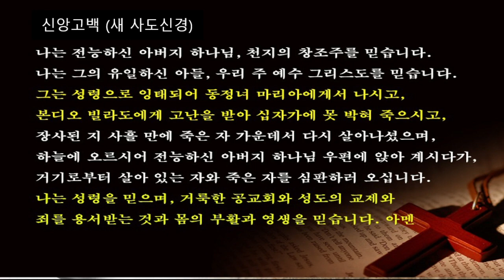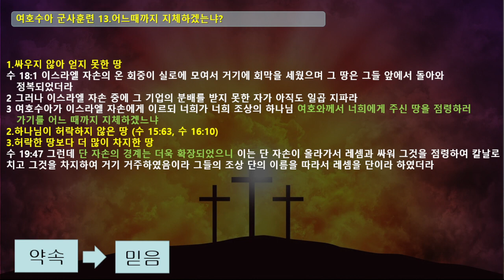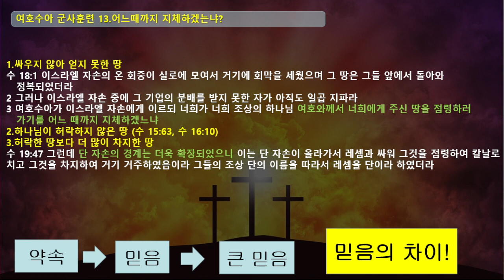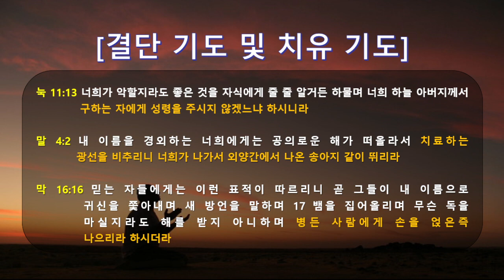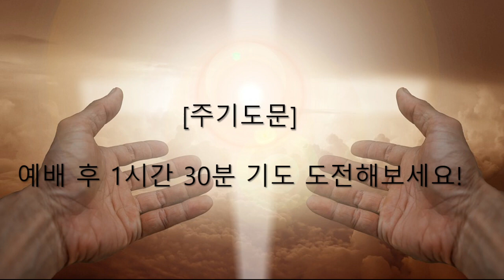믿음의 차이가 축복의 차이다! 홍광선 목사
* 온라인 예배안내 *(성령의 임재가 있는 찬양과 말씀, 기도)
- 새벽예배(월~금) : 미국_서부, 오전 6시, (한국_오후 11시)
- 새벽예배 (월~금) 후 1시간 30분 합심기도합니다.
- 수요성경공부 : 저녁 7시, (한국_목, 정오 12시)

* 대면예배
- 금요기도회 :  저녁 8시
- 주일예배 : 오전 11시

교회명 : 벧엘성결교회 (Bethel Korean Church of the Nazarene)
(구 어노인팅교회)는 성결운동, 성령운동, 신부운동을 펼치는 교회입니다.​
CCLI License, streaming License # 5373975

* 홈페이지 안내  (시리즈 설교 및 오늘의 묵상 PPT 제공)
* 교회주소 4800 224Th St E Spanaway, WA 98387

홍광선 목사의 실시간 설교 및 은혜 자료를 받아 보시고 싶으신 분은 아래 링크로 들어오셔서 단체 카톡방에 참여하시면 된 답니다.  (소개해 주고 싶으신 분은 위 링크를 전달해 주시면 되겠습니다.)

- 홍광선 목사 도서 안내 -
 (책 또는 전자책도 있으며 복음에 대해 쉽게 정리되어 있습니다)

[40일 경건생활 묵상집] 경건훈련 완성 / 가정예배 활용 PDF 홈페이지에서 제공

[성령님 깊이 이해하기] 성령의 인격성, 열매, 은사, 능력, 성령충만한 삶, 균형있는 영성